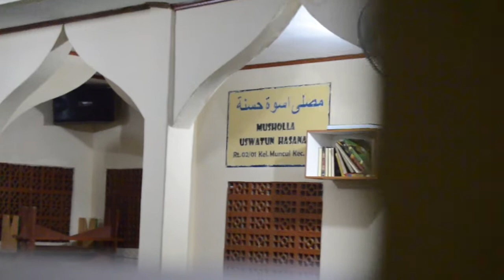Hari ke-9 KKN SEPAKAT 87 di Muncul, Tangerang Selatan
Arsip Video KKN Sepakat 87 UIN Jakarta 2017
di Muncul, Tangerang Selatan.